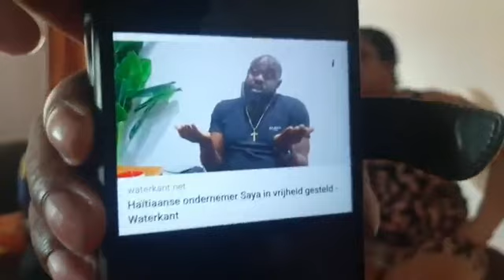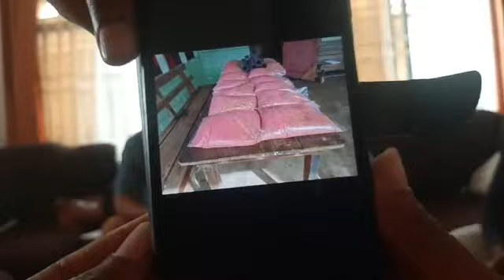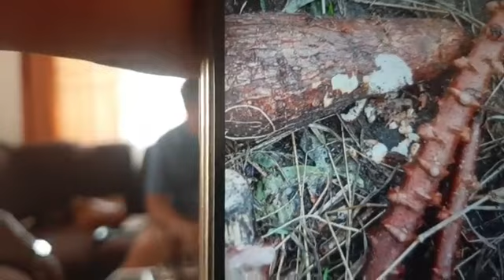De Wereld Draait Door met Suriname 3/1/2023 - De prijzen stijgen $ terwijl het volk blijft zwijgen 🤐